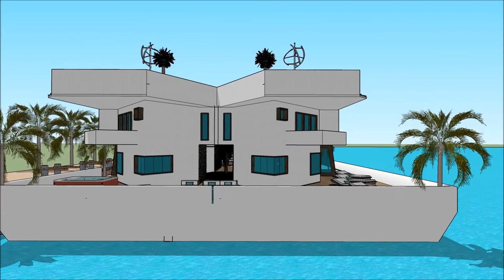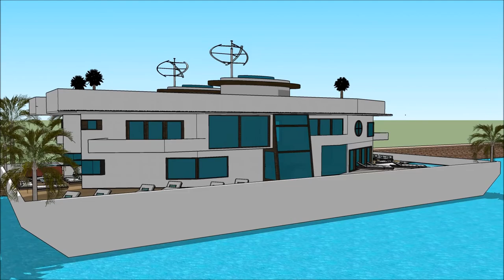Casas flutuantes de luxo Casas flutuantes Alqueva na Holanda Amsterdam casa Fluvial Brasil Build in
The floating house villa houseboatzania launching an innovative high-end luxury yacht floating house villa mansion home design potentially as a display of exhibition of the Casas flutuantes de luxo Casas flutuantes Alqueva na Holanda Amsterdam casa Fluvial Brasil Build in .

The collection of the Floating house villa houseboatzania concept of Casas flutuantes de luxo Casas flutuantes Alqueva na Holanda Amsterdam casa Fluvial Brasil Build in  consists of high luxury and architectural art pieces in minimalism combined with living on the waterfront of the harbour.

The floating house villa mansion yacht design has the basis to sustain living with high standards and contemporary structural design - Casas flutuantes de luxo Casas flutuantes Alqueva na Holanda Amsterdam casa Fluvial Brasil Build in  with numerous of prospects for excessive living and celebrating the desire of life worldwide: